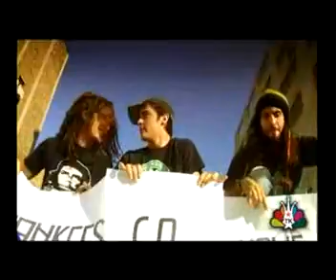tote king - mentiras